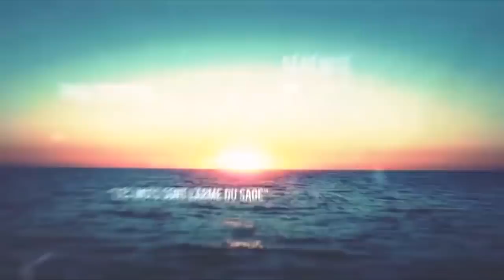Joffrey Marrot & Daniel Conversano : la singularité technologique (VIVE L'EUROPE)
Aidez mon émission à perdurer en suivant ce lien pour faire partie des contributeurs ou en vous procurant mon livre sulfureux